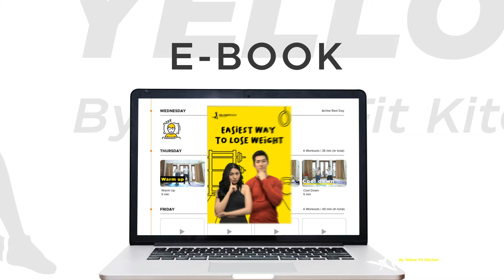OlahragaItuGampang! YellowFitness by YellowFit Kitchen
We’ve got something exciting coming your way, say hi to YellowFitnes by YellowFit Kitchen!🔥

YellowFitness adalah platform online terbaru dari Yellow Fit Kitchen yang akan membantu kalian yang sedang menjalani program diet, pola hidup sehat ataupun bagi kalian yang mau mulai olahraga. Pokoknya cocok banget buat kalian yang masih beginner sampai yang expert sekalipun. Ada 2 kategori Gym Work Out dan Home Work Out!

Penasaran nggak? Langsung cek Instagram @yellowfitness.id ya💪🏻